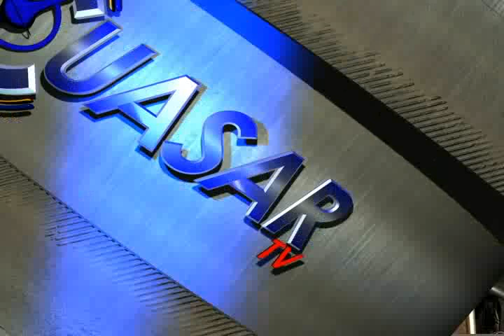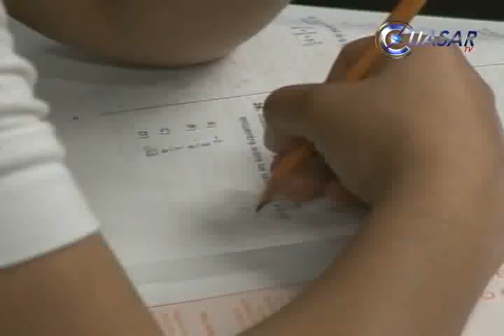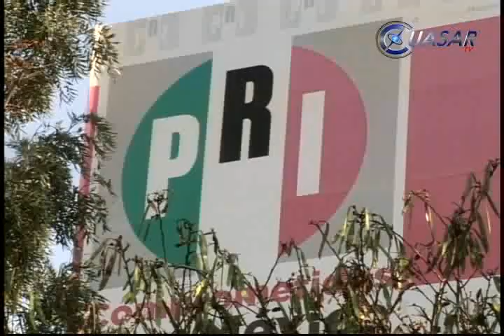Noticias de Michoacán, CuasarTv 14 de Junio del 2014